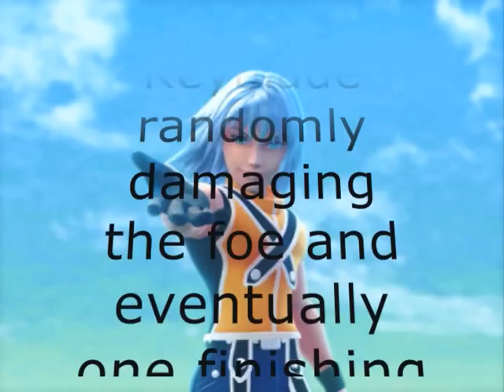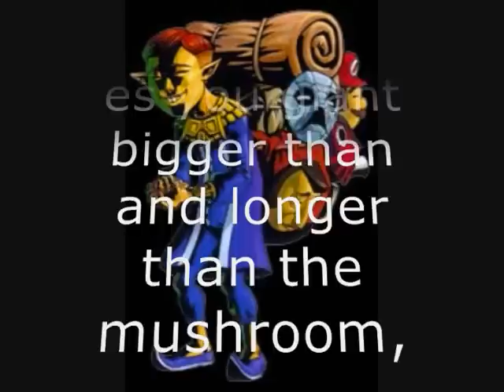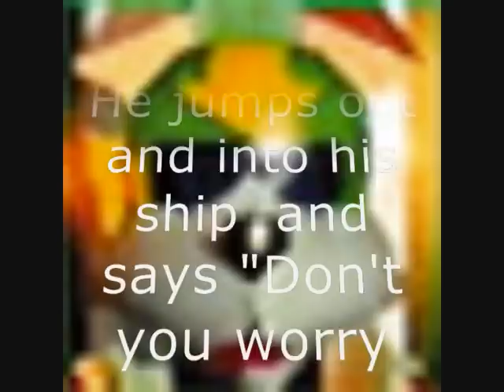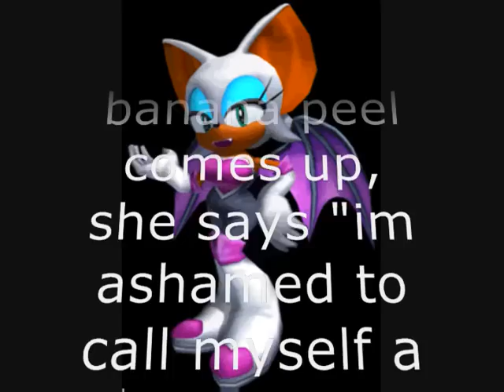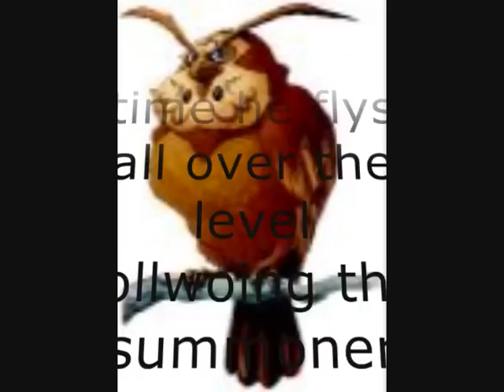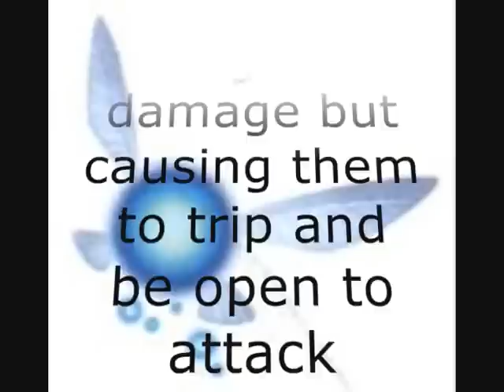SSB4 Possibilities Extra : Assist Trophies